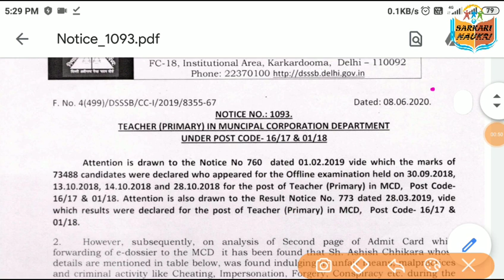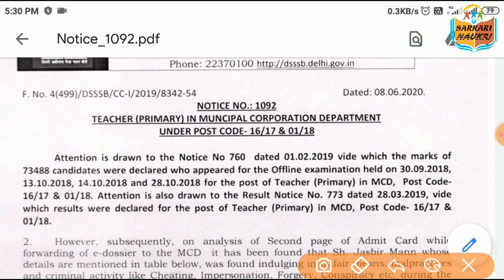खुशखबरी DSSSB_LATEST_NOTICE ||8 June 2020|| आज फिर पकडे़ गए Seater ||और कर लो चीटिंग